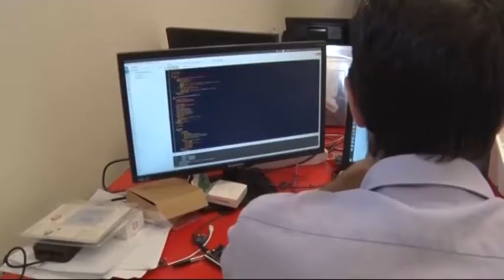Obiettivo Impresa: Eccellenze in Digitale - 25/05/21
In questa puntata parleremo del nuovo ciclo di seminari online di Eccellenze in Digitale: 10 appuntamenti formativi gratuiti dedicati al web marketing.
Il progetto Eccellenze in Digitale ha l’obiettivo di supportare l’accrescimento delle competenze digitali del tessuto produttivo italiano e dei suoi lavoratori.

Nasce dalla collaborazione tra Unioncamere e Google con le Camere di Commercio, che dal 2013 ha ininterrottamente supportato il sistema imprenditoriale e lavorativo in Italia nell’approfondire i vantaggi dell’uso degli strumenti online.

La novità di quest'anno è l'estensione della platea, i webinar si rivolgono non solo agli imprenditori ma anche ai dipendenti, ai collaboratori, ai tirocinanti e ai liberi professionisti ma anche a studenti e disoccupati.

Durante il percorso di formazione online, realizzato con la collaborazione del PIN, Polo universitario città di Prato, sarà possibile capire meglio come sfruttare il web e i suoi strumenti al fine di trasmettere il valore dei propri prodotti e ampliare il proprio mercato. Ad esempio, sarà possibile comprendere come ottimizzare il proprio sito web oppure come valutare e migliorare la user experience del sito.